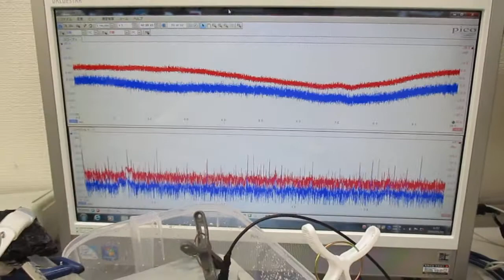超音波プローブによる「新しい超音波シャワー技術」 Ultrasonic-labo